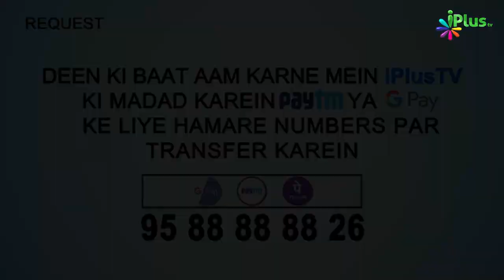Pyare Nabi ﷺ Ke Chalne Ka Andaz Kya Tha | 5 Minute Ka Madrasa 70 | Shaikh Arshad Hussain Mohammadi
. Pyare Nabi ﷺ Ke Chalne Ka Andaz Kya Tha | 5 Minute Ka Madrasa 70 | Shaikh Arshad Hussain Mohammadi | iPlus TV